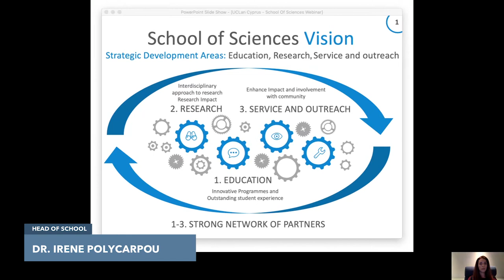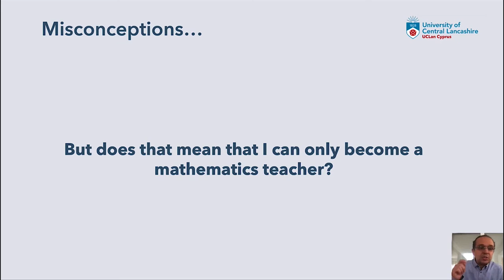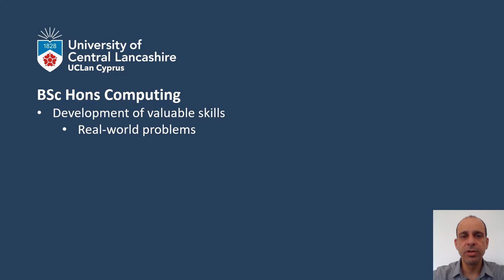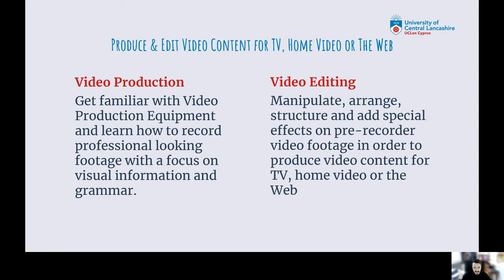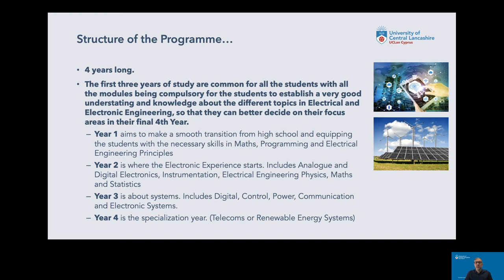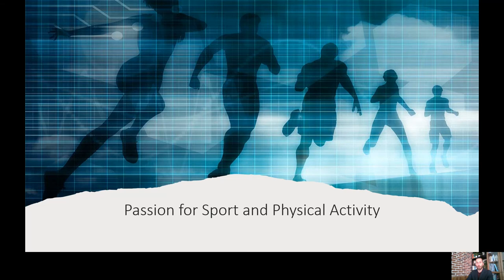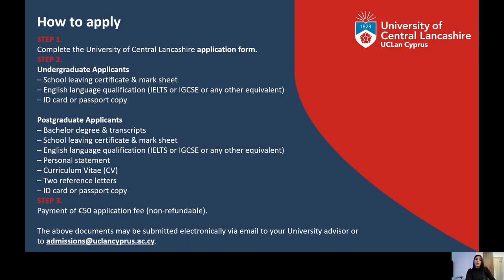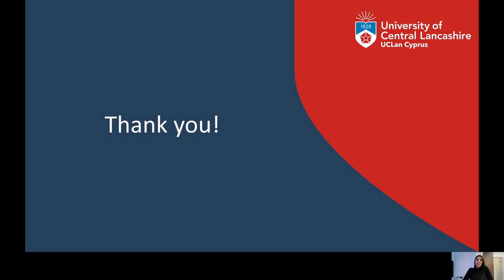School of Sciences - Undergraduate programmes - Webinar (08/04 - 18:00 - 19:00)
The innovative programmes of study of the School of Sciences prepare students appropriately for the current and future needs of the job market, securing students a successful career after their graduation. The programmes BSc (Hons) Computing and BSc (Hons) Psychology are unique in their kind in Cyprus, since they are accredited by the British Computing Society (BCS) and British Psychological Society (BPS), respectively. Furthermore, BSc (Hons) Computing and BEng (Hons) Electrical and Electronic Engineering graduates eligible to register to the Cyprus Scientific and Technical Chamber (ETEK), whereas 40% scholarships are available for the BSc (Hons) Mathematics and Statistics programme.

Apart from the above mentioned programmes of study, the School of Sciences offers the programmes BSc (Hons) Web Design and Development and BSc (Hons) Sport & Exercise Science as well.

The Webinar gives you the opportunity to find out more about the advantages of choosing the School of Sciences of the British University of Cyprus for your studies and the programmes of study of the University. Our experienced Academics will be available to provide all information regarding the programmes of study of the School of Sciences and future career opportunities whereas our Professional Staff will provide information about the entry requirements for October 2021, application process and scholarships.

Speakers include: Prof. Irene Polycarpou (Head of the School of Sciences), Dr. Demetres Christofides [BSc (Hons) Mathematics & Statistics Course Leader], Dr Nearchos Paspallis [BSc (Hons) Computing Course Leader], Dr Christos Karpasitis [BSc (Hons) Web Design and Development Course Leader], Dr Kalypso Iordanou [BSc (Hons) Psychology Course Leader], Dr Efstathios Christodoulides [BSc (Hons) Sport &  Exercise Science Course Leader], Dr Marios Raspopoulos [BEng (Hons) Electrical & Electronic Engineering Course Leader] and Ms Maria Aresti (Senior Student Recruitment Officer).

The Webinar will be conducted in Engish.

A postgraduate programmes of study webinar for the School of Sciences will follow on Wednesday, the 5th of May 2021.